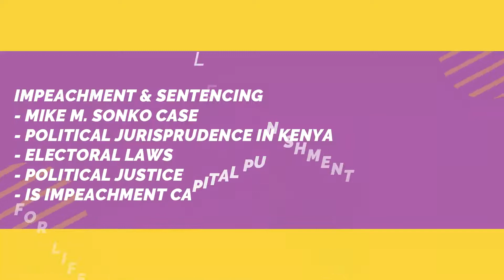LESSON 43: IMPEACHMENT CONCEPT | CASE OF MIKE MBUVI SONKO